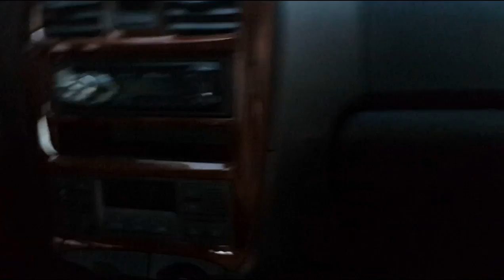HYUNDAI SONATA TAGAZ removing the ceiling- HYUNDAI SONATA TAGAZ снимаем потолок